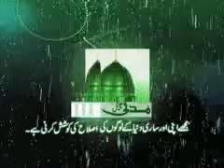Request for donate to DawateIslami by Nigran e Shura Haji Imran Attari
DawateIslami is serving Ummah with its Islamic Centers in more than 150 Countries of the World. Different Departments are being formed in order to process the welfare work in more effective manner.  Please give your Zakat, Fitra, Sadaqat and Donations to DawateIslami and also convince your relatives, neighbors and friends individually to do the same. May ALLAH bless your heart with Madina!

Note: Give your permission to spend your donation in any Madani Activity of DawateIslami where it considers appropriate.